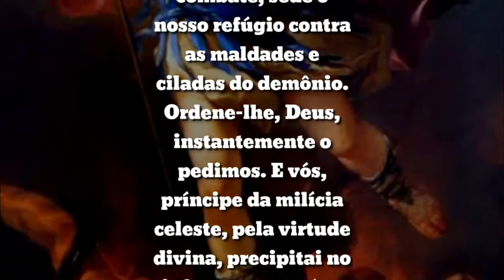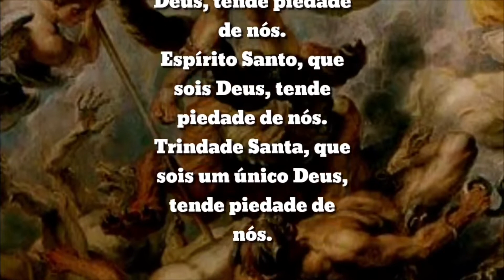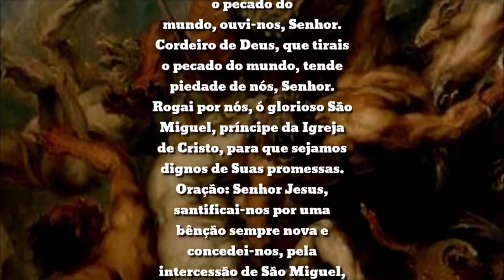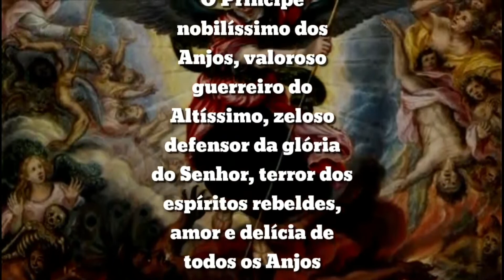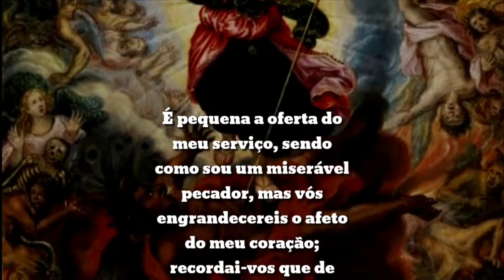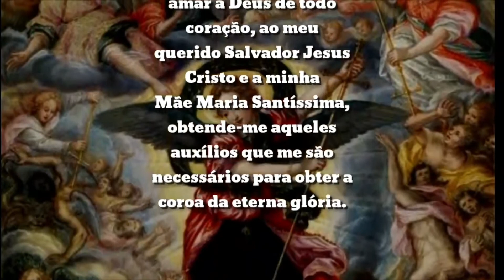QUARESMA DE SÃO MIGUEL ARCANJO 2022 | 1° DIA | VIDA CARMELITA EREMITICA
A Quaresma de São Miguel Arcanjo deve ser rezada entre os dias 15 de agosto e 29 de setembro (exceto aos domingos, dia dedicado ao Senhor), dia da Festa de São Miguel. Pode ser rezada também em outras épocas do ano por um período de 40 dias.

Para se preparar para essa Quaresma é necessário:

* Rezar essas orações todos os dias:

Oração inicial

São Miguel Arcanjo, defendei-nos no combate, sede o nosso refúgio contra as maldades e ciladas do demônio. Ordene-lhe, Deus, instantemente o pedimos. E vós, príncipe da milícia celeste, pela virtude divina, precipitai ao inferno satanás e os outros espíritos malignos, que andam pelo mundo para perder as almas. Amém.

São Miguel, a quem o Senhor incumbiu de receber as almas que estão no Purgatório, rogai por nós.

Consagração

É pequena a oferta do meu serviço, sendo como sou um miserável pecador, mas vós engrandecereis o afeto do meu coração; recordai-vos que, de hoje em diante, estou debaixo do vosso sustento e deveis assistir-me em toda a minha vida e obter-me o perdão dos meus muitos e graves pecados, a graça de amar a Deus de todo coração, ao meu querido Salvador Jesus Cristo e a minha Mãe Maria Santíssima. Obtende-me aqueles auxílios que me são necessários para obter a coroa da eterna glória. Defendei-me dos inimigos da alma, especialmente na hora da morte. Vinde, ó príncipe gloriosíssimo, assistir-me na última luta, e com a vossa arma poderosa lançai para longe, precipitando nos abismos do inferno aquele anjo quebrador de promessas e soberbo que um dia prostrastes no combate no Céu.

São Miguel Arcanjo, defendei-nos no combate para que não pereçamos no supremo juízo. Amém.